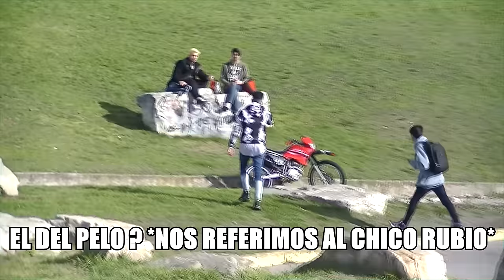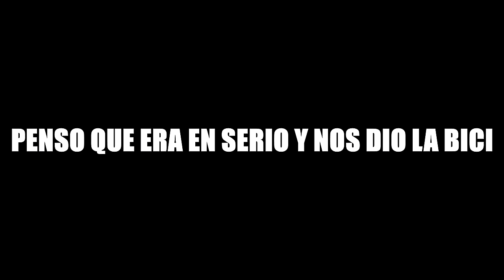BUSCANDO PELEA EN LA CALLE - Queres una "piña"? | AlexanderWTF